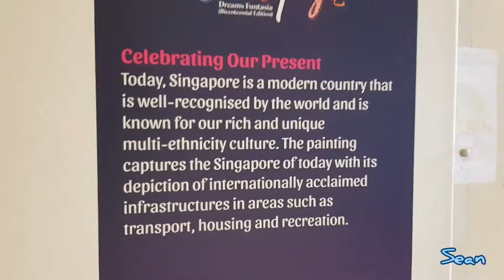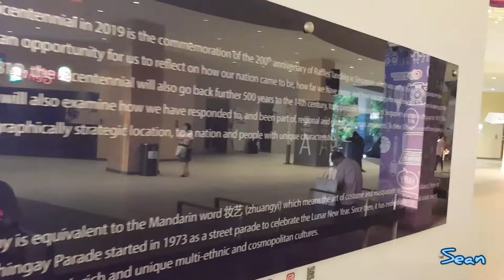The Singapore Bicentennial Painting – Our Past, Present and Future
Gift to the Nation

To commemorate the SB, Chingay 2019 presented a first-of-its kind 270-metre painting as a special gift to the nation. Making its public debut at Chingay 2019, this painting was the centre of attraction amidst the colourful costumes, brightly-lit floats and vibrant song and dance performances that are popular with the Chingay audiences.

The painting is the painstaking work of three Singaporean artists – Mr Ng Yak Whee, Mr Rosihan Dahim and Mdm Vijaya Mohan. Together, they spent more than three months to create this visually stunning artwork that embodies the past, present and future of Singapore.

About the Singapore Bicentennial

The Singapore Bicentennial in 2019 is the commemoration of the 200th anniversary of Raffles’ landing in Singapore, which was one of the key turning points in our history. It will be an opportunity for us to reflect on how our nation came to be, how far we have come, and how we can go forward together.
Aside from looking at the 200 years from 1819, the Bicentennial will also go back further 500 years to the 14th century, to appreciate the context of Singapore’s evolution leading up to 1819. The commemoration will also examine how we have responded to, and been part of, regional and global influences and events.  In these 700 years, we went from being a place with a geographically strategic location, to a nation and people with unique characteristics.